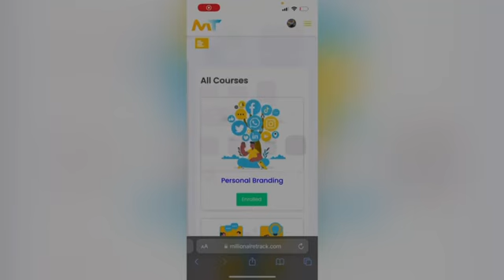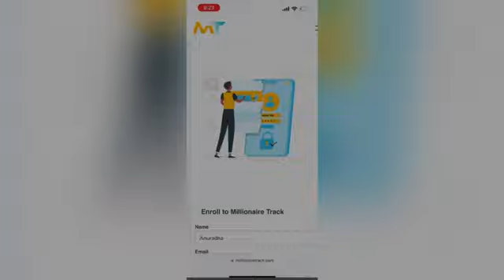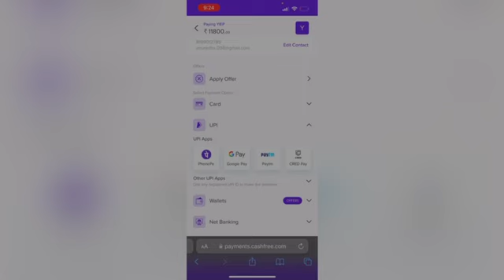How to Create Millionaire Track id?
millionairetrack m id kaise bnae
new id kaise bnate h
millionaire track kya h
mobile phone se millionaire track id kaise bnae
laptop se millionaire tarck id kaise bnae